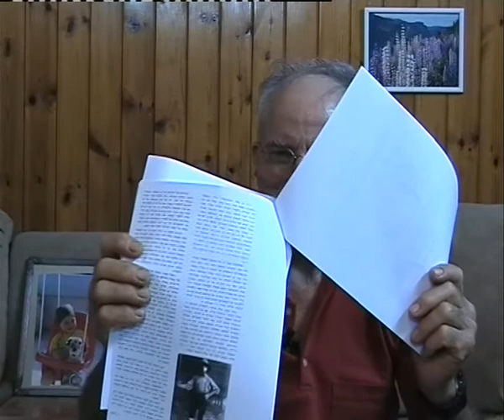כפר ויתקין. גדעון חרובי מספר סיפורי ראשונים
תחקיר צילום ועריכה – מיכה אנקורי וז'רר לפונד